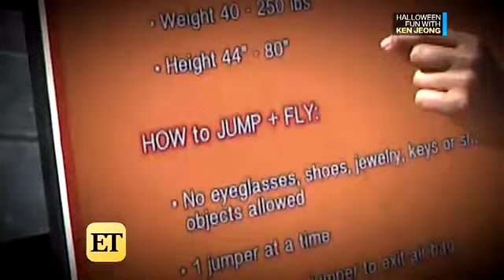Ken Jeong Jokes He Would Do 'Crazy Rich Asians' Sequel With a Twist!